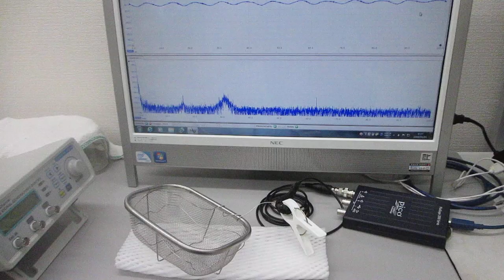超音波プローブの伝搬特性を測定・解析・評価する技術の応用（超音波システム研究所）